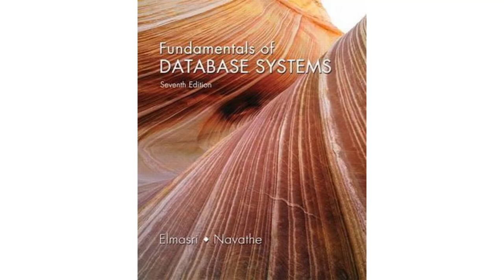Answers to Chapter 3 Lab Exercises 3.31 to 3.35 Fundamentals of Database Systems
Download the Answers to Chapter 3 Lab Exercises 3.31 to 3.35 Fundamentals of Database Systems 7th Edition by Elmasri and Navathi here:

Questions that were answered include the following:

3.31 Consider the UNIVERSITY database described in Exercise 3.16. Build the ER
schema for this database using a data modeling tool such as ERwin or
Rational Rose.

3.32 Consider a MAIL_ORDER database in which employees take orders for parts
from customers.

3.33 Consider a MOVIE database in which data is recorded about the movie
industry.

3.34 Consider a CONFERENCE_REVIEW database in which researchers submit
their research papers for consideration. Reviews by reviewers are recorded
for use in the paper selection process. The database system caters primarily
to reviewers who record answers to evaluation questions for each paper they
review and make recommendations regarding whether to accept or reject
the paper.

3.35. Consider the ER diagram for the AIRLINE database shown in Figure 3.21.
Build this design using a data modeling tool such as ERwin or Rational Rose.

database physics solutions
database brainly
questions about database
how to database in excel
database system concepts 5th edition exercise solutions pdf
database answers
database system concepts practice exercise solutions
database the complete book solutions
database answer coursehero
database management system brainly
database exercises and solutions pdf
database using excel
database exercise answer
database design exercises and answers
erd exercises with answers
introduction to database exam questions and answers
database system example
database quiz with answers
database exercises pdf
database system concepts solutions to exercises
database answer chegg
database system concepts exercise solutions sixth
database excel example
database exercise
database answer and question
data answer
database system concepts exercise answers
database system concepts answers
database is highly effective for
quiz about database